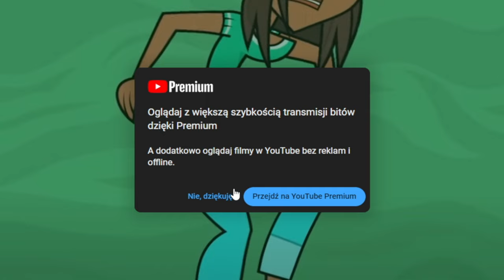KOLEJNY UPDATE DO REUNION - CO NOWEGO?